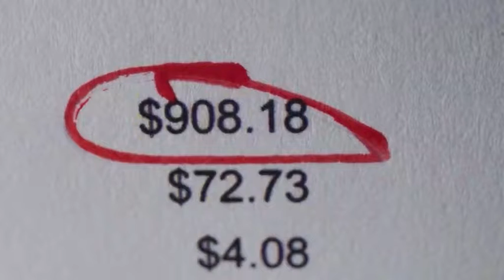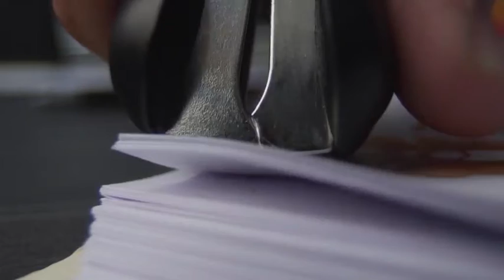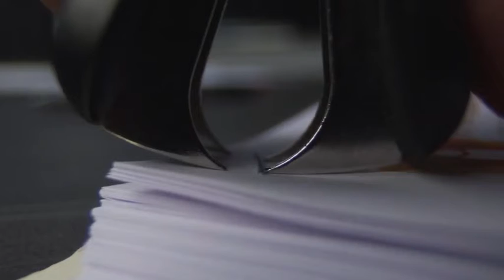pack of dogs